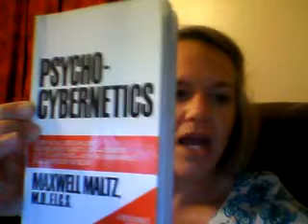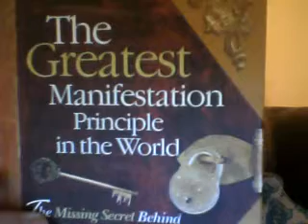Psycho-Cybernetics & Greatest Manifestation Principle in the World: Book Reviews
Discover healing, hope & purpose for your life.

Psycho-cybernetics & Greatest Manifestation Principle in the World, review by Angie Tonini-Rogers. Recommended Books for your personal growth. Take control of your future. Become the person you were destined to be. Start by reading Psycho-cybernetics by Maxwell Maltz, & The Greatest Manifestation Principle in the World, by Cornelian Sage